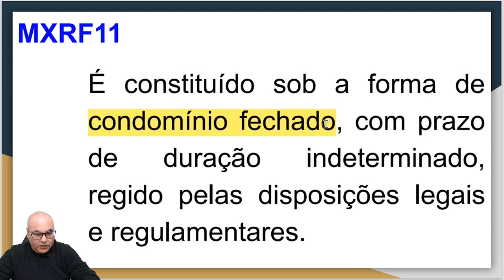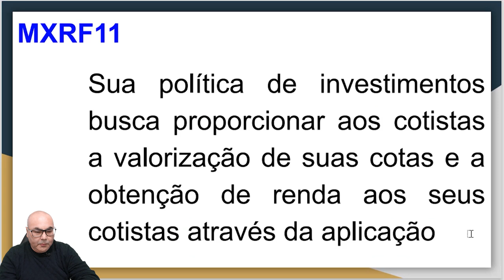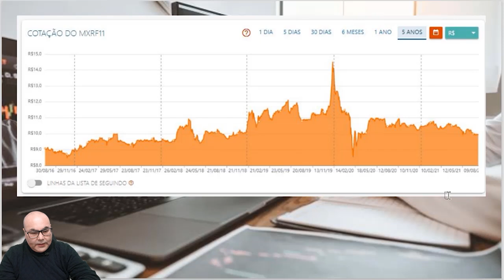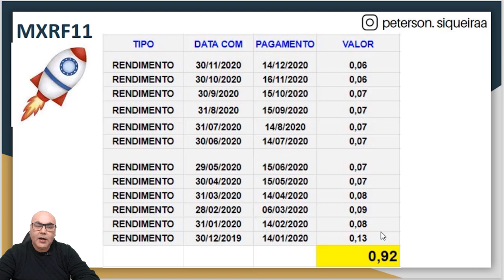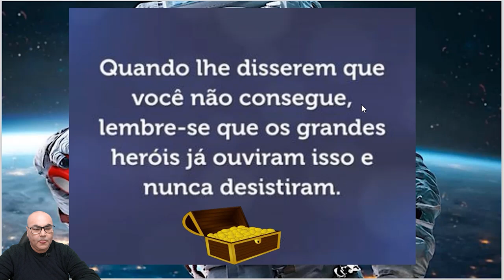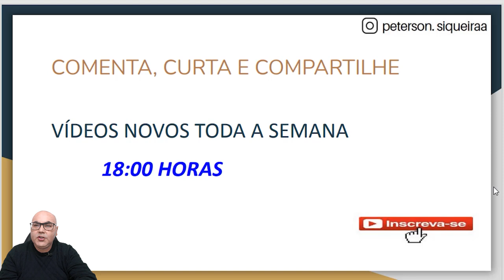APOSENTANDO COM MAXI RENDA (MXRF11) RENDA MENSAL DE 4.600,00 REAIS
APOSENTANDO COM MAXI RENDA (MXRF11) RENDA MENSAL DE 4.600,00 REAIS MXRF11 FII. Neste vídeo eu falo sobre o fundo imobiliário Maxi Renda, negociado na bolsa de valores através do código MXRF11. É um fundo imobiliário do tipo papel, tem como objetivo auferir ganhos pela aplicação de seus recursos em ativos financeiros com lastro imobiliário, tais como CRI, Debênture, LCI, LH e cotas de FIIs, e ativos imobiliários, como imóveis comerciais e projetos imobiliários residenciais. Investindo nele, você recebe dividendos mensais e pode aumentar a sua renda extra. Quer saber como aposentar com MXRF11?

Conteúdo de entretenimento e Educação Financira. Não é recomendação de compra.